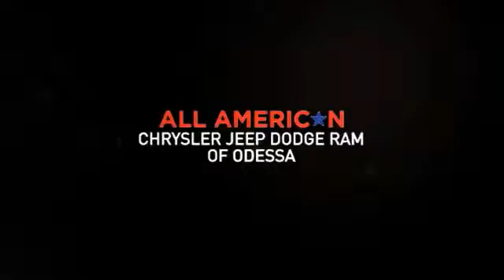2017 Jeep Grand Cherokee Odessa TX HC668531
2017 Jeep Grand Cherokee 75th Anniversary Edition 4x4

Heated Seats, Keyless Start, Dual Zone A/C, QUICK ORDER PACKAGE 23F 75TH ANNIVERS... ENGINE: 3.6L V6 24V VVT UPG I W/ESS. 75th Anniversary Edition trim, Billet Silver Metallic Clear Coat exterior. EPA 25 MPG Hwy/18 MPG City! CLICK NOW! KEY FEATURES INCLUDE 4x4, Back-Up Camera, iPod/MP3 Input, Aluminum Wheels, Keyless Start, Dual Zone A/C Rear Spoiler, MP3 Player, Privacy Glass, Keyless Entry, Child Safety Locks. OPTION PACKAGES QUICK ORDER PACKAGE 23F 75TH ANNIVERSARY Engine: 3.6L V6 24V VVT UPG I w/ESS, Transmission: 8-Speed Automatic (845RE), 75th Anniversary Badge, Body Color Grille w/Bronze Accent, Heated Steering Wheel, Moroccan Sun Interior Accents, Dark Headlamp Bezel Finish, Heated Front Seats, Power 4-Way Driver Lumbar Adjust, Dark Day Light Opening Moldings, Jeep 75th Anniversary Package, Power 8-Way Driver/Manual Passenger Seat, Nav-Capable! See Dealer for Details, Tangerine Interior Accents, Front Bronze Tow Hooks, Jeep Bronze Badging, SiriusXM Satellite Radio, For More Info, Call , 1-Year SiriusXM Radio Service, Accent Color Roof Rails, MIC Claddings, Rear View Auto Dim Mirror, Dark Lens Taillamps, 8.4 Touchscreen Display, Roadside Assistance & 9-1-1 Call, TRANSMISSION: 8-SPEED AUTOMATIC (845RE) (STD), ENGINE: 3.6L V6 24V VVT UPG I W/ESS (STD). EXPERTS ARE SAYING Great Gas Mileage: 25 MPG Hwy. BUY FROM AN AWARD WINNING DEALER Call us up or stop on by! Let's face it: the car buying experience is a big decision. That is why the sales family at All American Chrysler Jeep Dodge of Odessa strives to a hassle free customer experience. Feel free to browse our new and pre-owned inventories of Chrysler, Dodge and Jeep vehicles. Our full service dealership is located in Odessa, TX, and we strive for every customer to leave satisfied! Plus TT&L and fees. Price contains all applicable dealer incentives and non-limited factory rebates. You may qualify for additional rebates; s